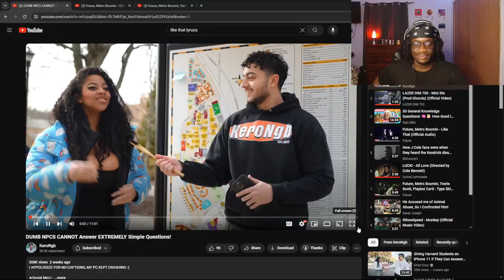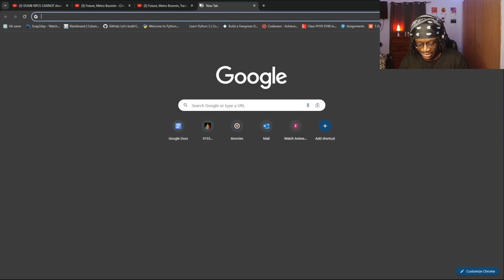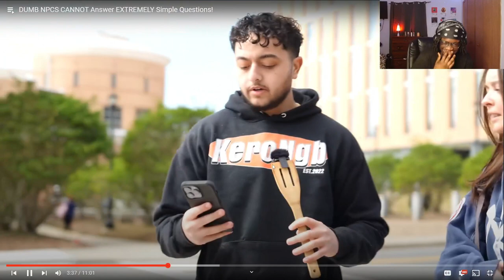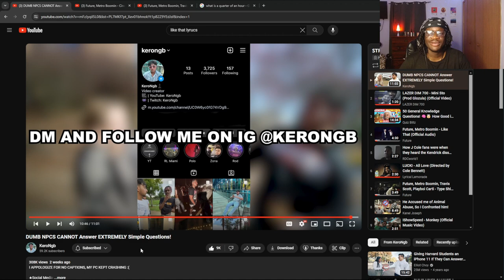DUMB College Students HORRIBLY Fail Answering Easy Questions